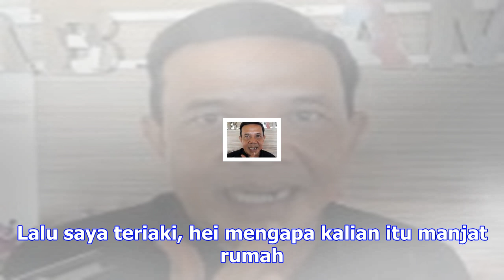Anna pergoki dua anak punk mengintip dari pagar, teriak ada mayat tapi langsung berlari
Selasa, 28 November 2017 15:15 WIB Sriwijaya Post/Welly HadinataAnna, keluarga pemilik rumah mewah y...